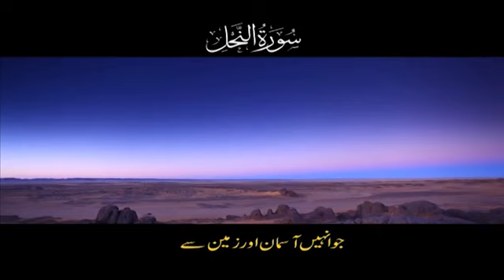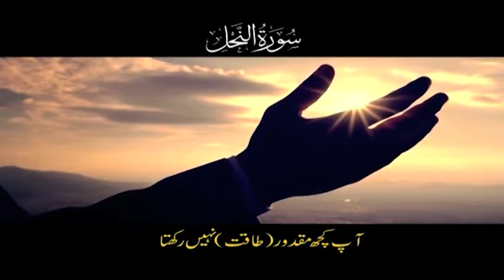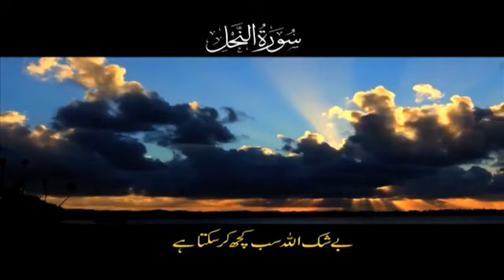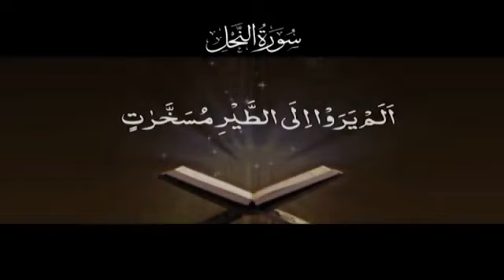Tilawat e Quran surah Al nahal || Al Raziq Official